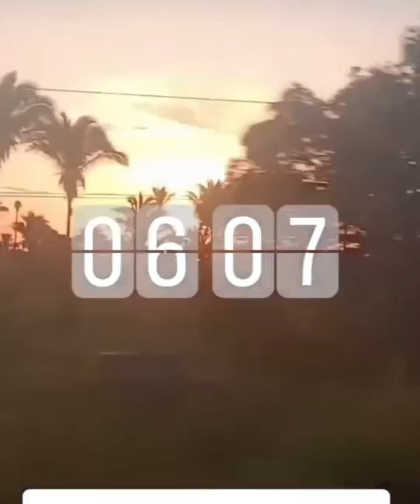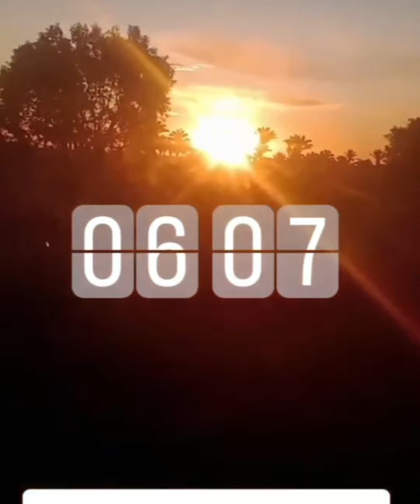DE 👁️ NÓS STORY/SHOW DE SÁBADO MARLUS VIANA E BASTIDORES ZE VAQUEIRO , NATTAN BANDA LIBANOS ZÉ VA💯👏👏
BASTIDORES do show do Marlus Viana ontem e alanzinhocoreeano, Zé vaqueiro , veja